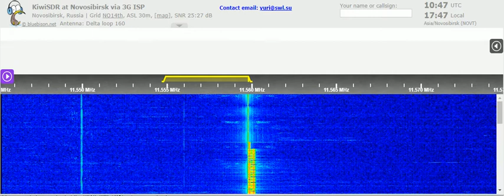10 05 2021 Unscheduled All India Radio in English and Tibetan to CeAs 1044 on 11559,8 New Delhi Kin